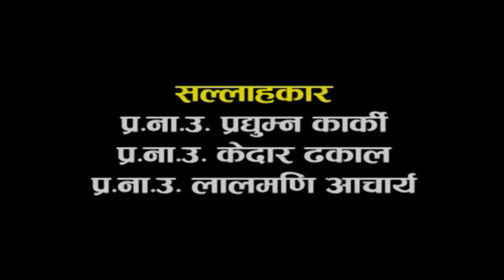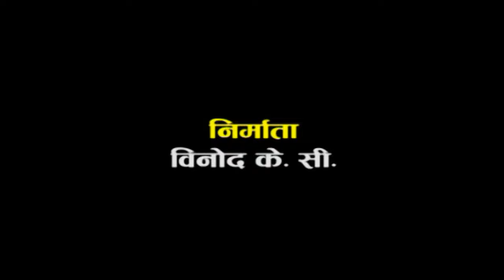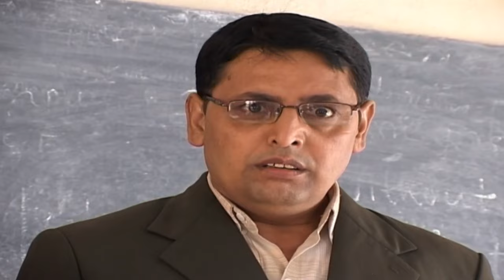अफिसर Officer ft Binod kc, Sitaram kattel, Kedar ghimire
Officer अफिसर
 ft Binod kc, Sitaram kattel, Kedar ghimire
Dhurmus
magne buda
Kunjana ghimire
Dipendra
etc